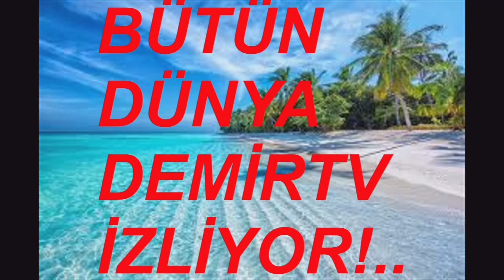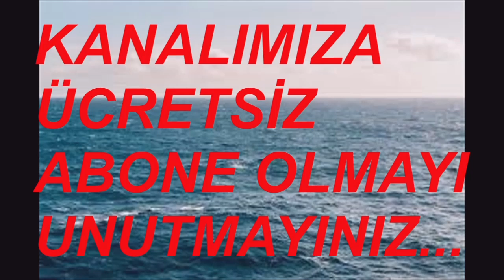4 EYLÜL 2024 EN ÇOK İZLENEN VİDEOLAR (SON 48 SAAT) VİDEO NO: 30481